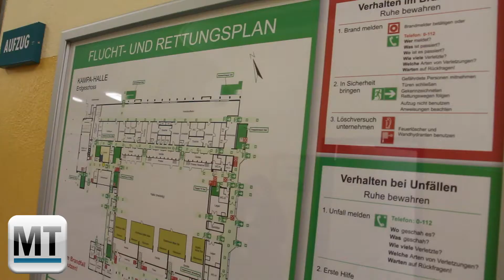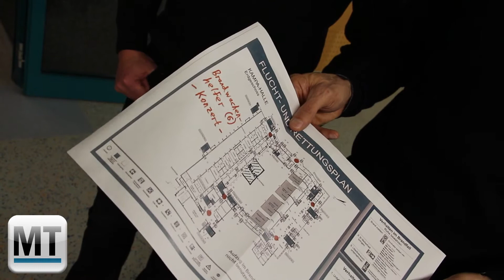Wie sicher ist die Kampahalle?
Minden (mt). Die Kampahalle hat schon einige Jahre hinter sich. Doch was ist, wenn es wirklich mal zu einem Notfall kommt und die Halle evakuiert werden muss?